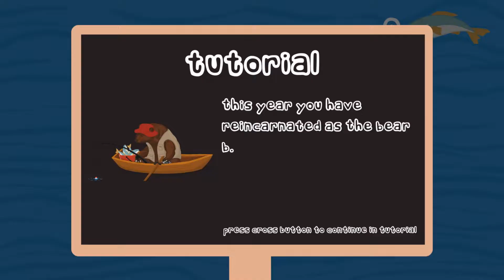The Bear B Guía Platino en 3 Minutos en Español Trophy Guide Platinum Walkthrough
4 PLATINOS: Si quieres saber cómo obtener el platino hasta 4 veces, mira cómo crear cuentas de otras regiones:

En este juego conseguiremos el platino entre 10 y 30 minutos BLABLA

Sobre mí:
Gamer desde los 4 años, más de 650 platinos, algunos fáciles como este, otros no tanto, como Sekiro, Cuphead, Demon Souls, Fallguys, Crash 1-4, God of War...

*El precio del juego puede ser distinto al mostrado, ya que yo lo he adquirido aproximadamente a fecha de publicación del vídeo, pudiendo estar en oferta o no cuando lo consultes. En cualquier caso recomiendo ponerlo en "Wishlist" y adquirirlo cuando esté de oferta, al 50% o superior.